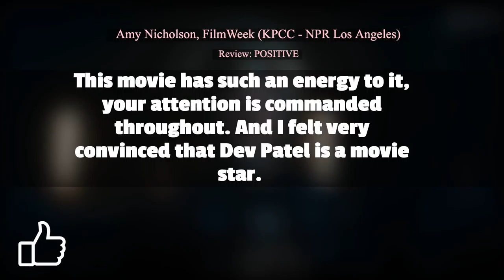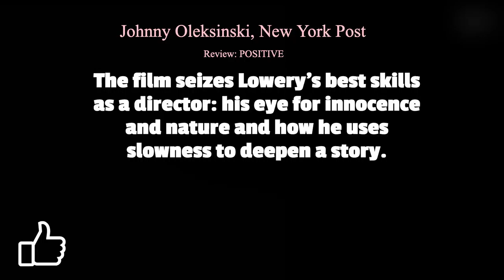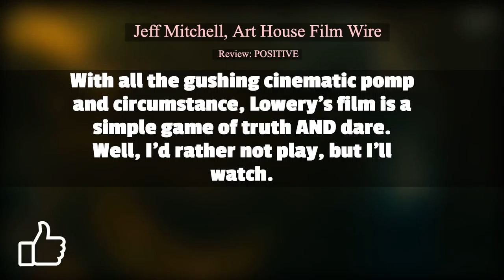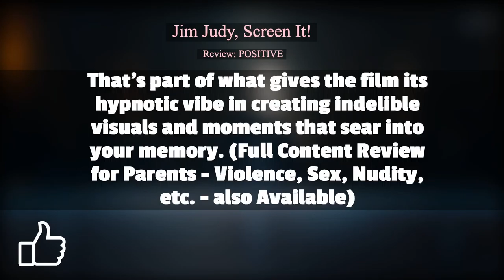Reviews for "The Green Knight"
Current critics rating: 90%

More movie reviews can be found on Rottentomatoes, Metacritic or this channel!